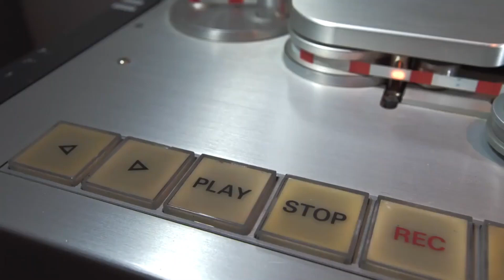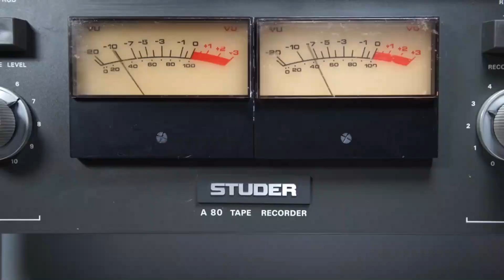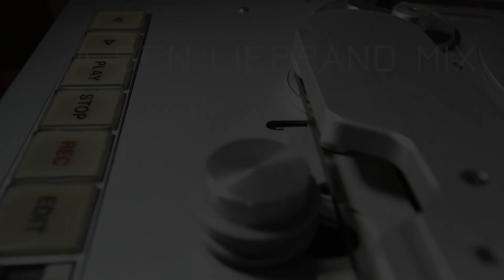BILLY FURY - ALL THE WAY TO THE USA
'All The Way to The USA' a  catchy tune Recorded by Billy in 1969 and once again Written by Jimmy Campbell. b side is 'Do My Best For You' Which can also be found in this series right here on YouTube. Billy performed this song on the popular pop chart ITV show 'Lift Off' in 69 but hasn't surfaced as yet, The tape is believed to be wiped' but you never know.
I DEDICATE THIS SONG TO ALL THE BILLY FURY FANS IN THE STATES' HE LOVED YOU AND I KNOW A FEW OF YOU HAVE BECOME FANS THROUGH THIS SITE AND OUR FRIENDSHIP OVER IN MEMPHIS.